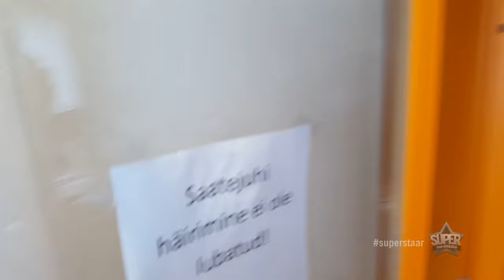Jüri Pootsmann VLOG – 26.06.2015 – Esimesed nädalad pärast võitu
Jälgi Super kõnekaardiga Eesti otsib superstaari võitja Jüri Pootsmanni videoblogi. Iga nädal uus põnev postitus. ‪#‎SUPERSTAAR‬